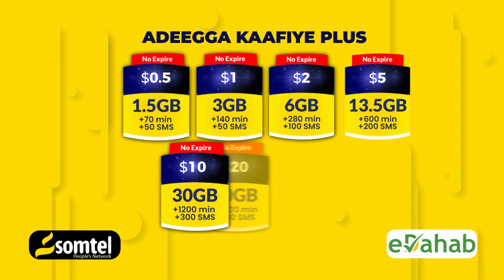Xil Maxamed "RW Xamse & Xukumadisa waa in ay soo qabtaan Gacan ku dhiglaha dilay Xaskiisa"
Xildhibaan Maxamed Cabdiraxmaan Nadiif "Ra'iisulwasaaraha iyo Xukuumadiisa waa in ay soo qabtaan Gacan ku dhiiglaha dilay Xaaskiisa"